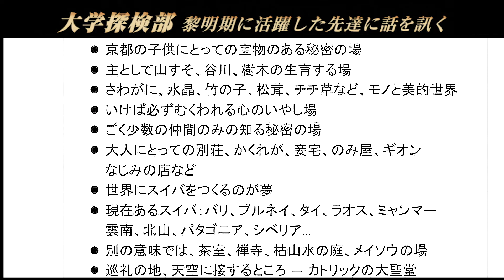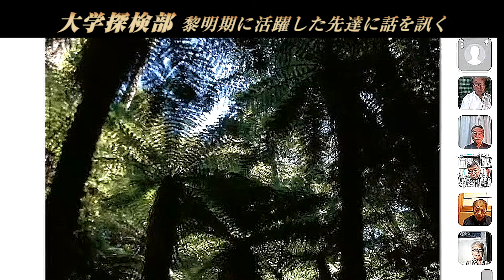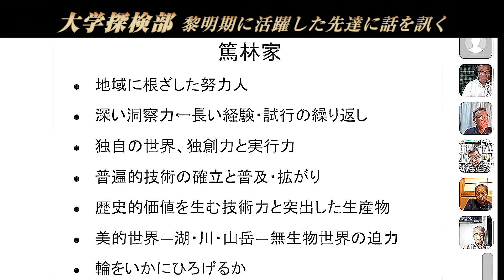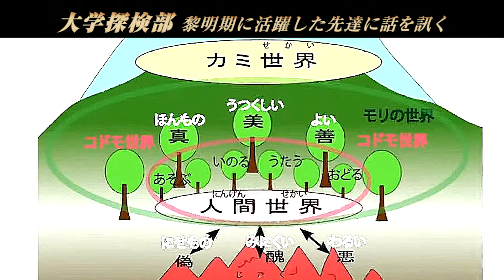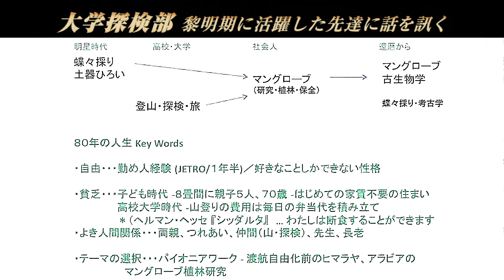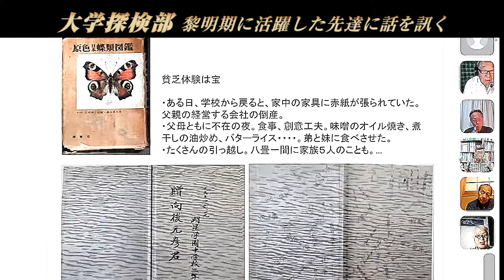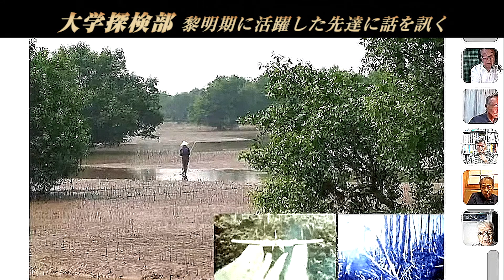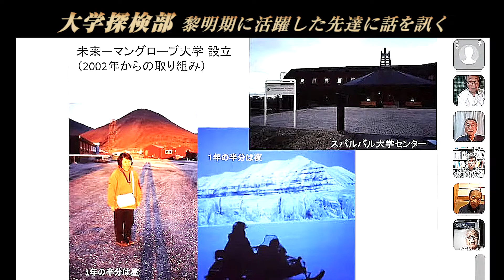ダイジェスト①【先達に訊く】特別鼎談「大学探検部黎明期に活躍した先達に話を訊く」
地球永住計画公開オンライン講座「先達に訊く」
特別鼎談「大学探検部黎明期に活躍した先達に話を訊く」

※この映像は、2020年9月1日に配信したものを、
　ダイジェスト版として再編集したものです。

司会
岡村隆さん（法政大学探検部OB・スリランカ仏教遺跡探検50年、作家、編集者））

ゲスト
向後元彦さん（東京農大探検部創設者・砂漠に緑代表として今も世界中で
　　　　　マングローブを植林）
山田勇さん（京都大学探検部OB・森林生態学の世界的権威）
平靖夫さん（法政大学探検部創設者・庄内里山里海の会代表）

講座内容
6月の宮本千晴さん（日本観光文化研究所・マングローブ植林）、
江本嘉伸さん（地平線会議代表世話人）の対談に引き続いて先達に話を
お伺いします。今回も司会は同じ岡村隆さん（法政大学探検部OBでスリランカで50年間仏跡調査）にお願いしました。
今回の3人は大学探検部黎明期にご活躍した大先輩です。
前回と同じようにお三方に若い時に、両親を含めて誰に影響或いは薫陶を
受けたのか。どんな本を読んで影響を受けたのか。どのような出会い、
事件で目覚めたのか。己れの成長に影響を与えたもの。
子供の頃から青年期の印象的な体験を語って頂きます。
 また、私達後進に対してどのような思いで導いてきたのか。
大学探検部は、何を目指していたかに関わりますが、
どのような人間になって欲しかったのか。後進を導くにあたって
気をつけたことは何か。
私たち団塊の世代周辺ともっと若い世代に期待していること、
苦言を呈したいことなどを存分に語って頂きます。